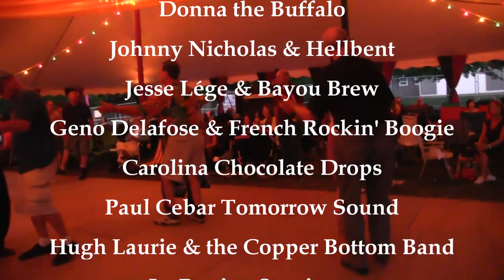Rhythm and Roots 2012 - The Experience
A brief look at this year's experience.